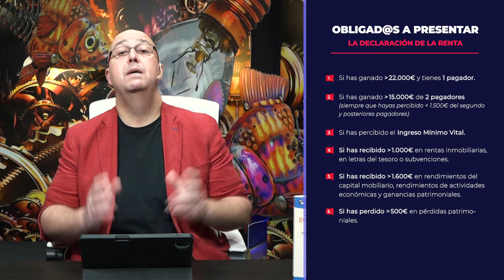💸⏰ RENTA 2024 OBLIGADOS a presentar la Declaración de la RENTA del ejercicio 2023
📚Nuevo libro, GB Diccionario de la Declaración de la Renta